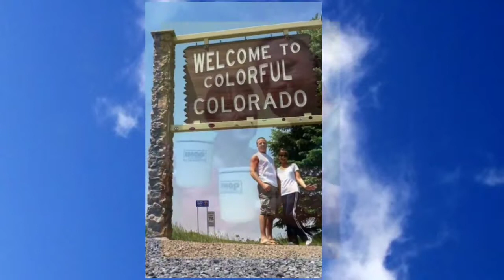My Girl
16 Years of Adventure